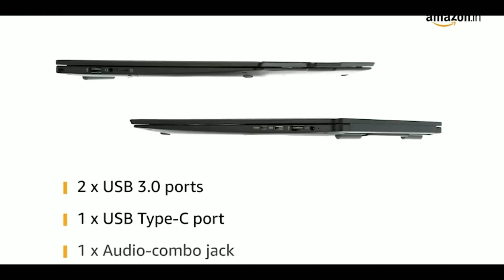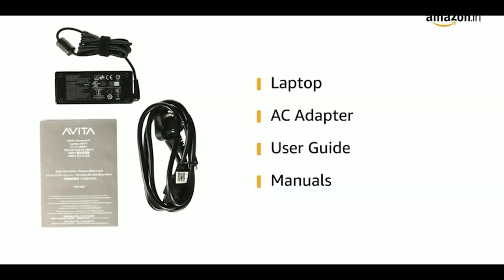Top Laptop under 40000 For Office work and Students | Best laptop under 40000 [Malayalam]|TOT|Anjith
Top Laptop under 40000 For Office work and Students | Best laptop under 40000 in October 2020

During this Pandemic time classes for Students are conducted through online classes and Office works were done at Home. So if u guys are looking a laptop under 40000 i hope this video will help u. Here in this video i am sharing the Best Laptop under 40000 that u can buy in india in 2020.

1. AVITA LIBER V14 NS14A8INF561-MB 14-inch Laptop (Core i5-10210U/8GB/512GB SSD/FHD Display/Windows 10 Home)

2. ASUS X545FA-EJ165T i3-10110U/4G/1TB HDD+256 PCIe SSD/Slate GREY/15.6"FHD IPS

3. HP 15 10th Gen Intel Core i3 15.6-inch FHD Laptop (i3-1005G1/8GB/1TB/Win 10/MS Office)

4. Acer Aspire 3 A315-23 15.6-inch Laptop (AMD Ryzen 5-3500U/8GB/512GB SSD/Window 10)

5. HP 10th Gen Intel Core i3 15.6-inch Laptop (i3-1005G1/4GB/512GB SSD/Windows 10 Home/MS Office) 35000

Laptops Under 35000:
1. Acer Aspire 3 Intel i3-10th (4GB Ram/1TB HDD/Window 10/Intel UHD Graphics)

2. ASUS Vivobook X545FA-EJ158T i3-10110U/4G/1TB HDD/Slate GREY/15.6″FHD

3. Lenovo Ideapad S145 AMD Ryzen 3 3200U 15.6 inch Full HD Thin and Light Laptop (4GB/1TB HDD/Windows 10)

Best laptop for students under 40000
best laptop for professionals under 40000